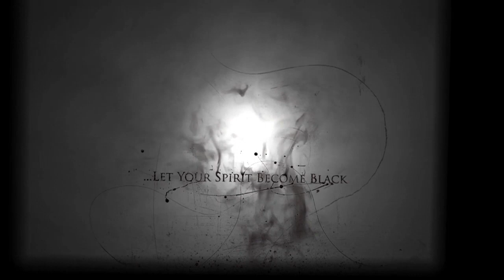KLL - "Black Covers White" Trailer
"Black covers white", first Album by KLL, released in February 2011 under
Lost Sound Records

WOM videos